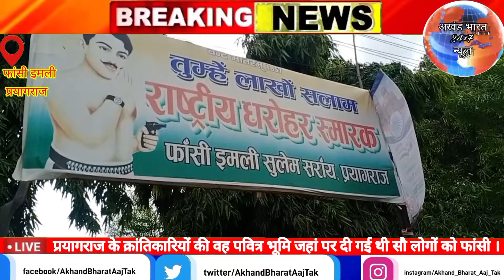वह पवित्र माटी जहां सौ क्रांतिकारियों को दी गई थी फांसी । क्या है आज उस ऐतिहासिक स्थल की दशा ?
अखंड भारत आज तक न्यूज़

आपके आसपास की हर खबर को आप तक पहुंचाने के लिए प्रतिबद्ध अखंड भारत आज तक न्यूज़ आपको देता है बिल्कुलसच्ची एवं सटीक खबर।

जुड़े रहिए हमारे साथ एवं किसी भी आवश्यकता के लिए कॉल या व्हाट्सएप करें ।

Akhand_Bharat_News Aaj_Tak_News prayagraj_viral news, Kaushambi_news, Allahabad news, Viral_news, , hindi news headlines,.

*Akhand Bharat Aaj Tak News *  चैनल को आवश्यकता है...

भारत के सभी प्रदेशों के जिलों से:-

*जिला रिपोर्टर*
*जिला क्राइम रिपोर्टर*
*तहसील रिपोर्टर*
*तहसील क्राइम रिपोर्टर*
*ब्लाक-रिपोर्टर आदि.*
* कैमरामैन *

 जरूरी डाक्यूमेंट्स:-

1.* आधार कार्ड *
2.* शैक्षिक योग्यता संबंधी प्रमाण पत्र*
3.* पासपोर्ट साइज फोटो*
4.* पैन कार्ड *

पत्रकारिता के क्षेत्र में अनुभवी व्यक्तियों को  वरीयता

पत्रकारिता के क्षेत्र से जुड़कर समाज में अपनी अलग पहचान बनाने हेतु युवा एवं उत्साही व्यक्ति तुरंत संपर्क
 करें | अनुभवी व्यक्तियो को वरीयता |
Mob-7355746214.